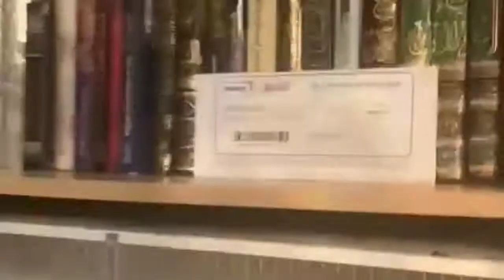Information sur les Canaris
Les oiseaux canaris sont élevés dans des maisons en cages, sont de beaux oiseaux, qui détendent l'âme et donnent une belle vue dans les maisons et les jardins, en plus des sons de leur beau tweet, qui nous rappelle la vraie nature qui manque aujourd'hui, à la lumière de la pollution, de l'urbanisation et de la disparition peu à peu de la couverture
De nombreuses personnes pratiquent ce passe-temps et sont capables de fournir des soins appropriés à l'oiseau et de travailler à créer les conditions appropriées pour sa reproduction. Lorsque ces oiseaux se reproduisent à la maison, une personne ressent une grande joie et voit quelque chose qu'elle n'a jamais vu auparavant et qui n'est présente que dans la nature

Le canari n'a pas besoin de conditions particulières pour sa vie ou sa reproduction.

Le canari est originaire des îles Canaries dans l'océan Atlantique , et cet oiseau a été nommé par ce nom en raison du fait qu'il vit à l'origine dans ces îles, et sa couleur d'origine est le jaune,

si la femelle commence à mettre et à transférer ces ficelles dans le nid Cela signifie qu'elle se prépare à l'accouplement.

les oiseaux en général, n'aiment pas qu'on les regarde pendant l'accouplement

la femelle mette ses œufs dans le nid, elles pondent de 2-6 œufs. Un œuf, par jour

Après cela la femelle s'assoit sur les œufs, et en un jour, elle se lève quatre à cinq fois pour manger sa nourriture et boire de l'eau, et le mâle l'aide à cela, alors qu'il la nourrit de temps en temps, jusqu'à ce que la femelle termine sa ponte sur les œufs, pendant une période de quinze jours, puis les œufs éclosent et les jeunes oiseaux sortent, et la femelle continue de les nourrir pendant environ un mois et le mâle l'aide, jusqu'à ce qu'elle pond ses œufs pour la deuxième fois en préparation pour s'asseoir à nouveau. Une fois que le petit oiseau est complet et que les plumes couvrent tout son corps, la mère et le père commencent à expulser les jeunes oiseaux et à les frapper en vue de les rendre autonomes, de sorte que le mâle et la femelle réduisent la quantité de nourriture qui leur est fournie prête et mâchée par la bouche, de sorte que les jeunes oiseaux s'habituent à manger de la nourriture par eux-mêmes lorsqu'ils ont faim. Et après avoir vu que les nouveaux canaris ont compté sur eux-mêmes, ils doivent être placés seuls dans une cage, et les laisser grandir correctement,

Les canaris doivent être suspendus dans un endroit calme, loin des yeux des gens et haut du sol, et la température de l'endroit est appropriée et bien ventilée, et ne pas les mettre dans un endroit chaud, car le soleil brûlant peut tuer les canaris, la température doit être modérée et le soleil y pénètre à des moments précis. cela est inoffensif.

Les Canaris doivent être approvisionnés avant et pendant la ponte des œufs avec des jaunes d'œufs durs, en plus de la nourriture ordinaire pour le canari qui contient des graines, ainsi qu'avec des légumes et des fruits. Nourriture pour bébés canaris. Enfin, vous devez toujours prendre soin de la propreté de la cage et fournir un bol d'eau pour baigner le canari, car le pigeon le rend rafraîchissant et énergique, le gardant à l'écart du bruit et des enfants.